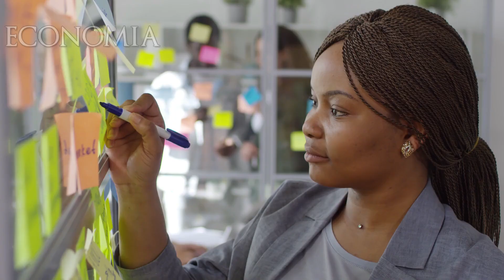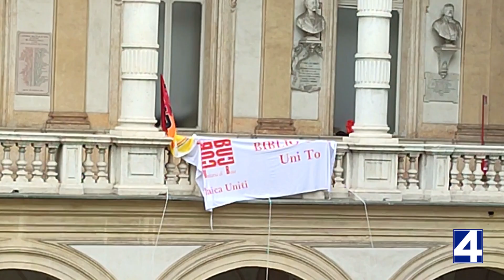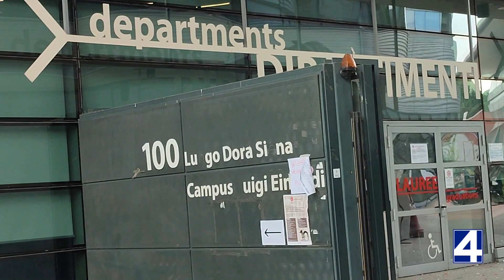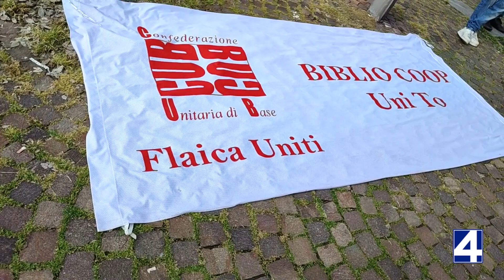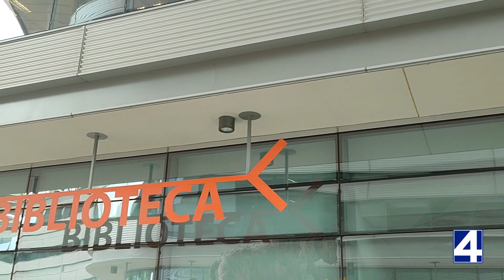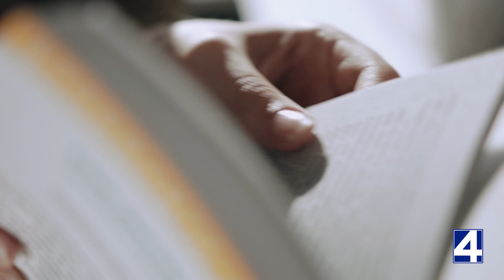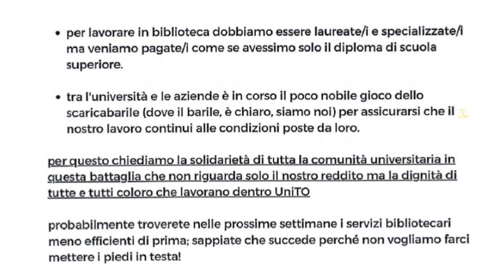Assemblea bibliotecari Coopculture in Rettorato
16 aprile 2024: i Bibliotecari Coopculture in assemblea nel cortile del Palazzo del Rettorato. Queste le condizioni lavorative che sono state imposte dall'azienda.